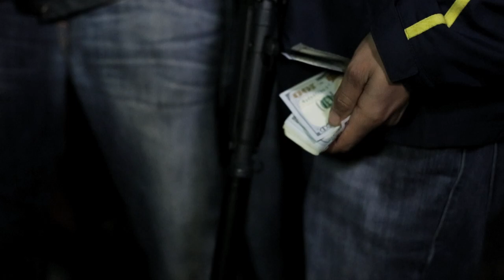Brill 4 the Thrill feat. Playa Red & Tilltz - "Bonkers" MUSIC VIDEO